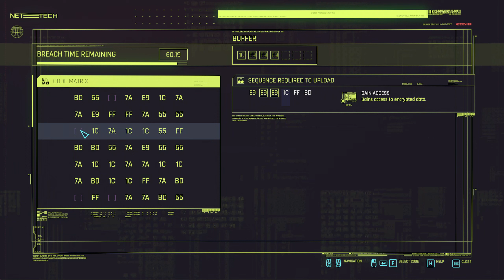Cyberpunk 2077: Complete Playthrough [No Commentary] PC 1440p #24